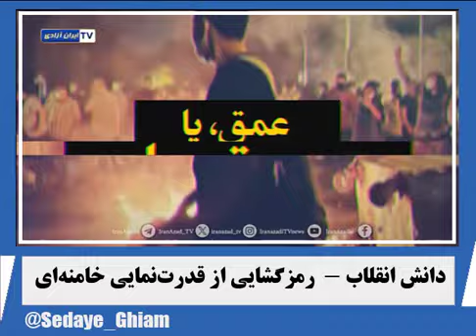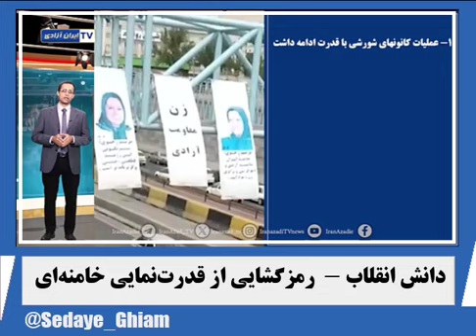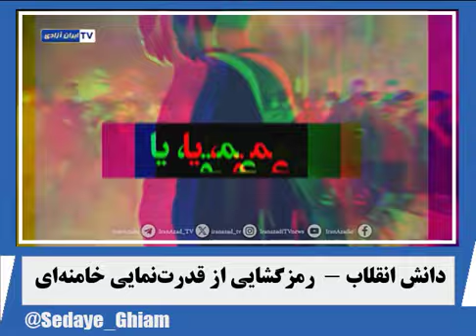دانش انقلاب رمزگشایی از قدرت‌نمایی خامنه‌ای